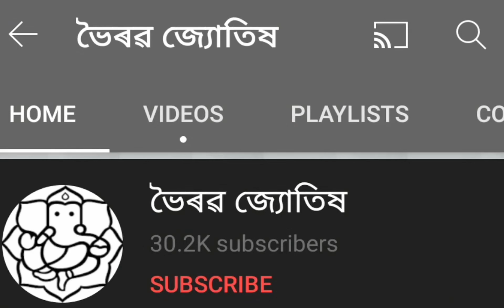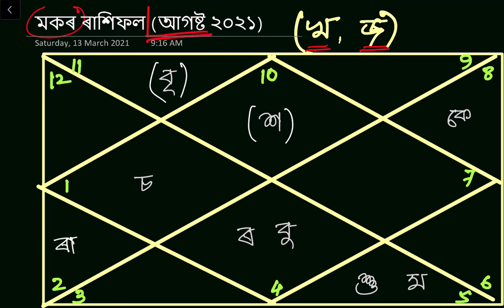মকৰ ৰাশিফল আগষ্ট ২০২১ | Makar Rashifal August 2021 In Assamese | Capricorn Horoscope August 2021